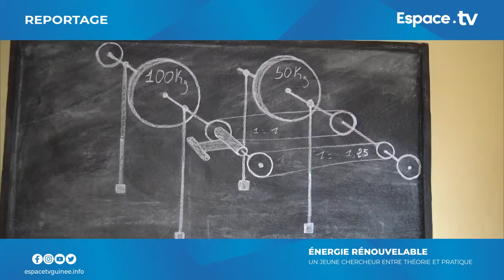DETENUS DE LA CRIEF : des voix qui s'élèvent pour leur libération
DETENUS DE LA CRIEF : des voix qui s'élèvent pour leur libération @EspaceTVGuinee